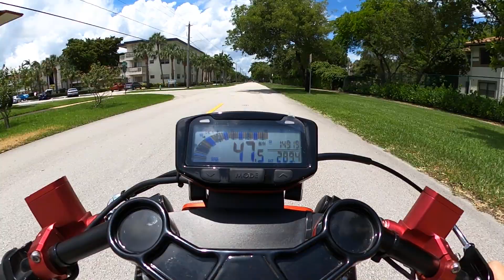Honda Ruckus Carbon Fiber Edition EVOR YOSHIMURA built by Dorbyworks customs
Honda Ruckus Custom built by DORBYWORKS customs

Viewers were curious about the Sounds clarity & loudness of the music while riding.

Here is a clip of the YOSHIMURA exhaust purring with some music bumping.

*Two acceleration pulls from  - 0mph and rolling at 35 mph.

This upgraded engine can hit 90+mph

Are you a dog racer or a rolling runner?
EVO-R

Custom Honda Ruckus bikes Information 📧📨

 Built to order custom HONDA RUCKUS
LOCATED IN MIAMI, FLORIDA USA

SHOP 🎁

🏍️🚛✈️Shipping can be arranged by uship to anywhere in world.